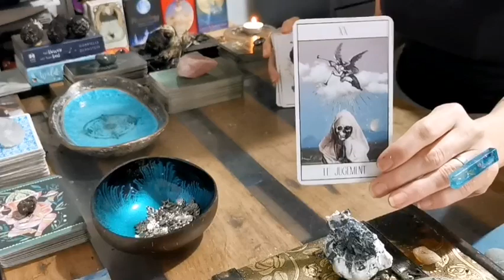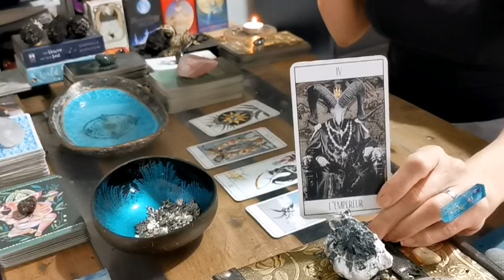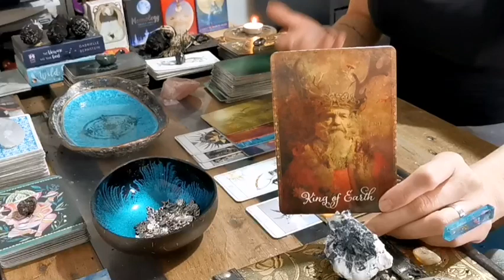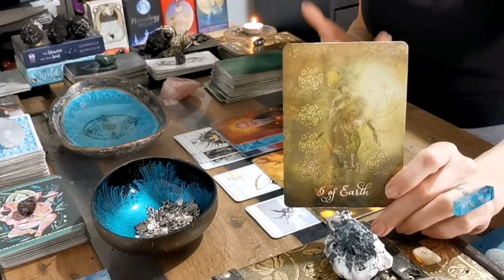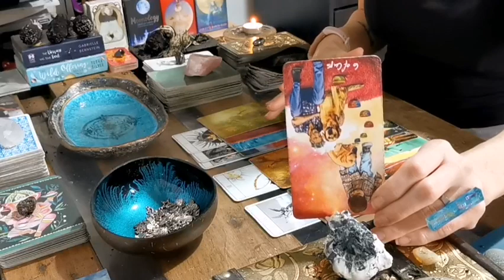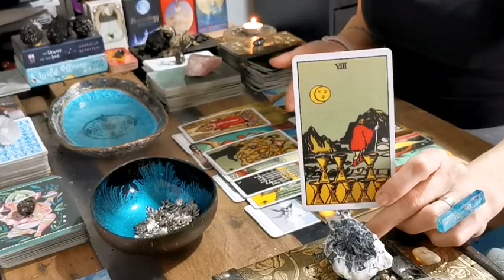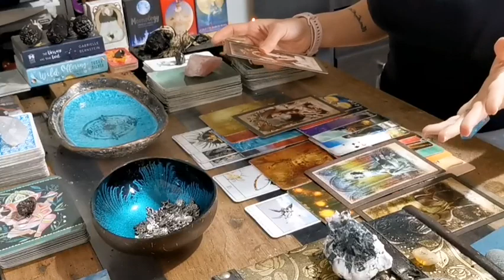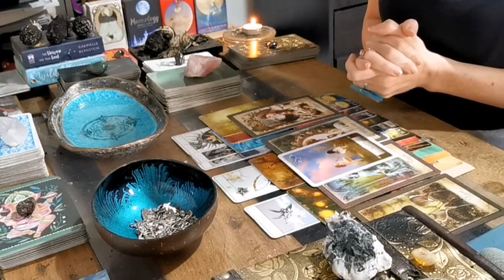LEO - "FIRE & ICE - YOU CAN'T FIGHT THIS!! THE SUCCESS YOU DESERVE LEO!!!!" APRIL 2021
I hope you enjoyed the messages from spirit Leo.